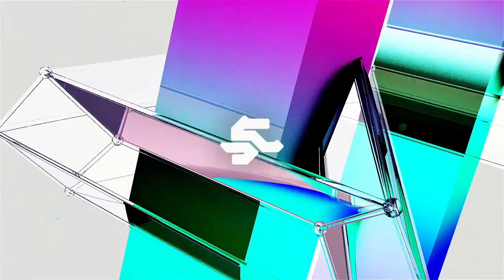Synami - Endless (FREE DOWNLOAD)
You can use this track in YouTube videos alongside your own content if you include the following attribution clause:

You can not re-upload any audio or visual content unaltered for promo purposes or otherwise.